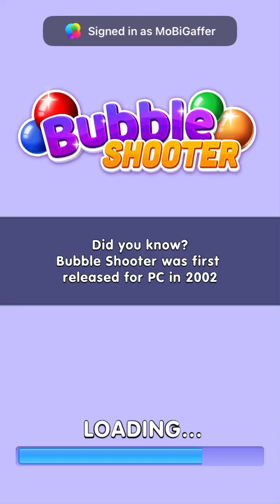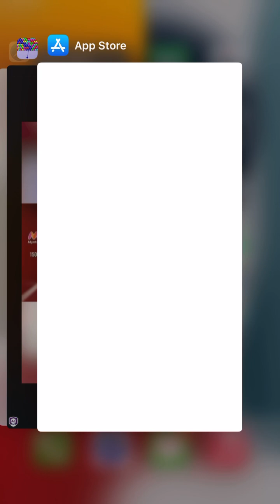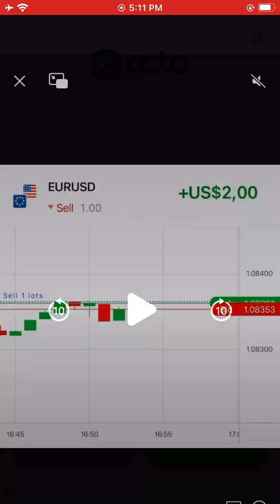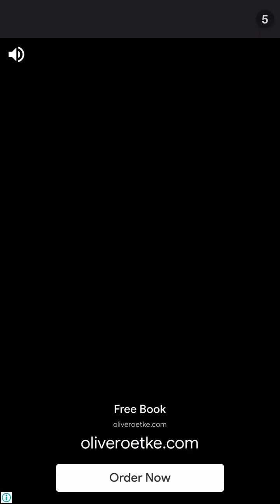Bubble Shooter Gameplay #428 | Level 10359 to 10362